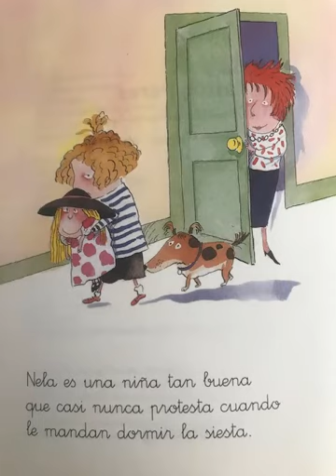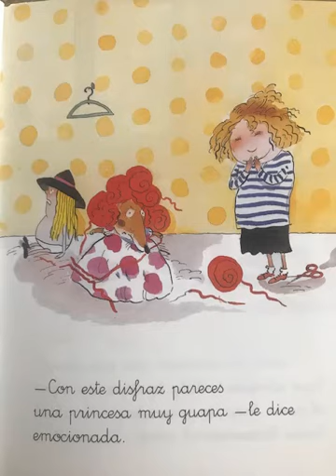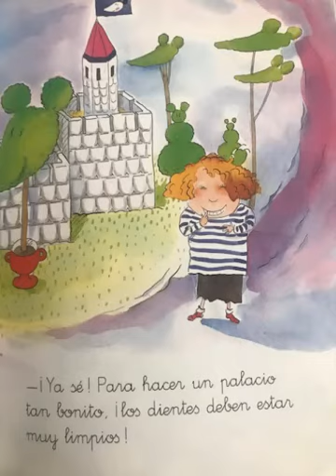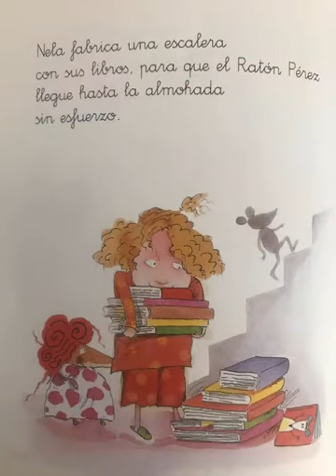CUENTOS CORTOS PARA NIÑOS (EL RATONCITO PEREZ)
CUENTO DEL RATONCITO PEREZ SACADO DE LA NOVELA DE ALEJANDRA VALLEJO. GRACIAS AMIGA. FUE UN GRAN REGALO PARA MI NIÑO DE 5 AÑOS.